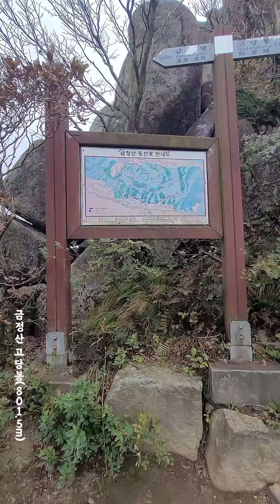금정산 고당봉(801.5m)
열매가 맺고 노랗게 물들기까지의
과정(폭염과 잦은 비) 이
너무나도 험난했습니다
그 모든 역경을 이겨내고 손
님을 맞을 준비가 되었습니다
노지감귤의 맛을 느껴보십시요
출하를 시작했고요,주문을 받고 있습니다
감사합니다

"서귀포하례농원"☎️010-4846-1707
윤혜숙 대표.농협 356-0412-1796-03